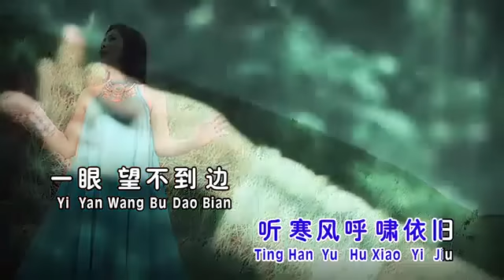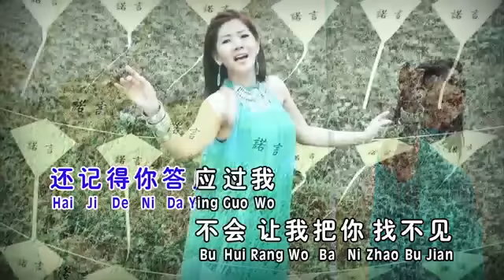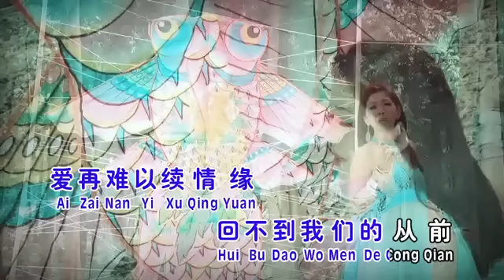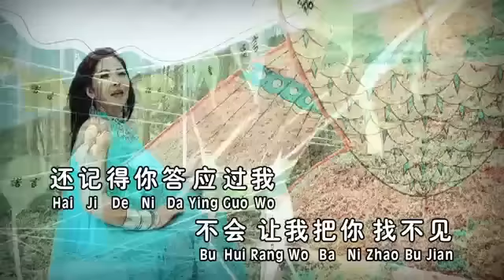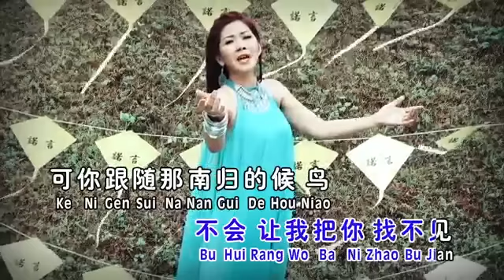Xi hai qing ge - Irene tam